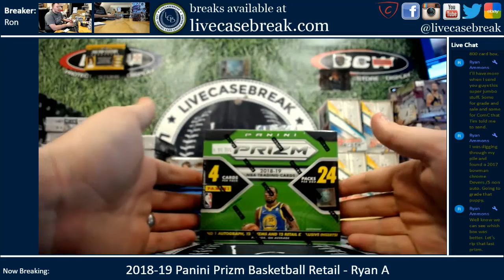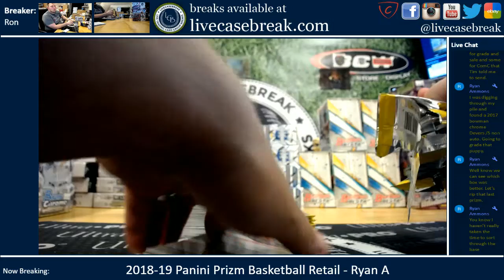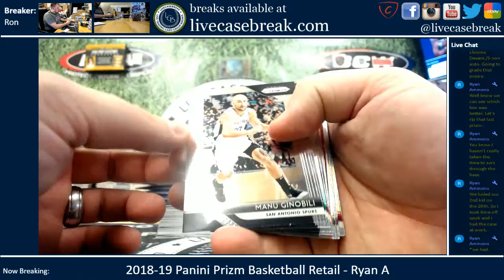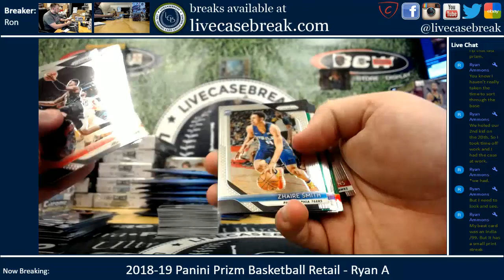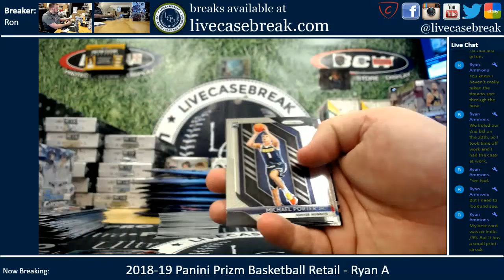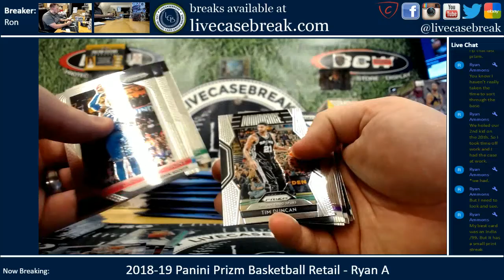2018 19 Panini Prizm Basketball Retail 1 Box Personal 2 Ryan A 1 5 2019